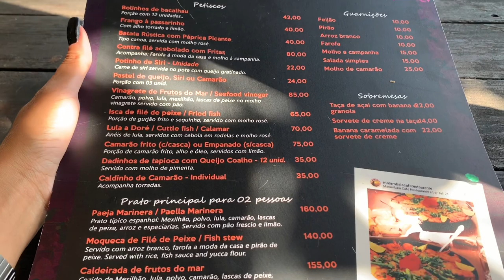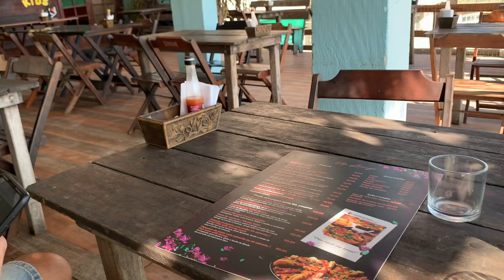VLOG- ALMOÇO EM BARRA DE GUARATIBA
Dia de folga , então fomos almoçar em Barra de Guaratiba no restaurante Marambaia Café que também é uma pousada !